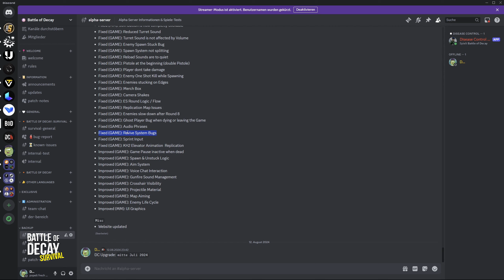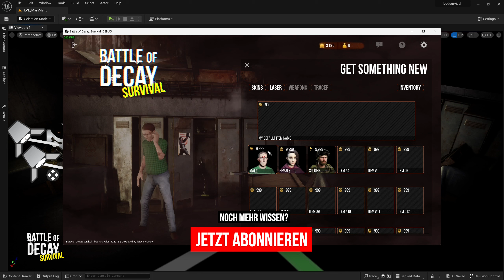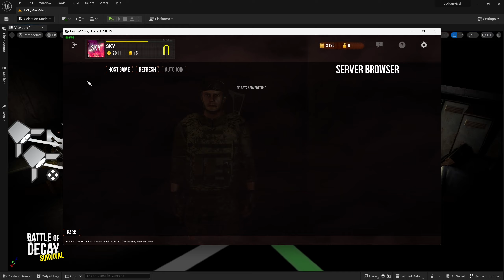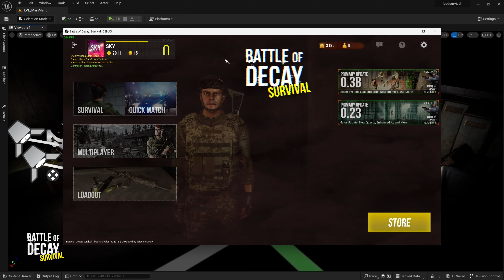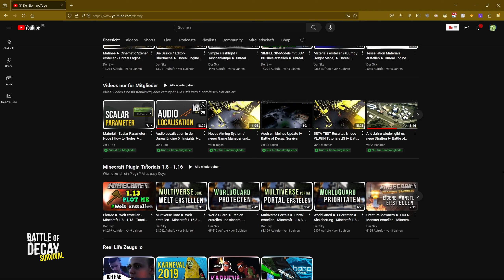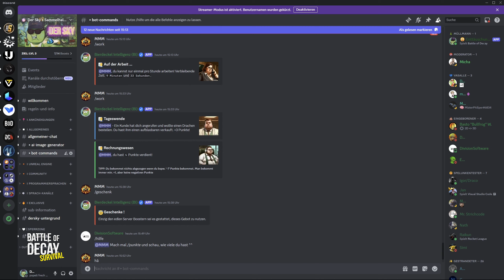Aiming Update, Team Mates und mehr! | Battle of Decay: Survival - Insights ► Dev Update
Mal wieder ein paar Battle of Decay: Survival Updates, übrigens, dass ist ein Top-Down Casual Survival Game, nicht zu verwechseln mit Battle of Decay!

0:00 - Battle of Decay: Survival
6:30 - Outro

Euch gefällt die battleofdecay?

Viel Spaß!